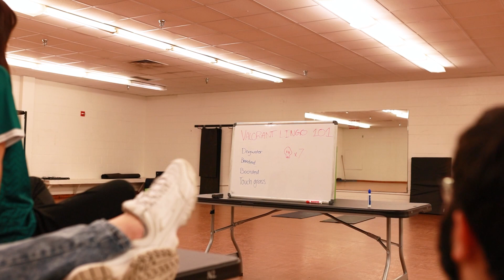Valorant Accent Class - The BullHorn Commercial